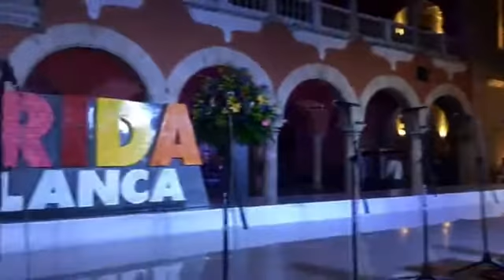Trovadores le cantan a Mérida en su 475 aniversario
Trovadores de cuatro agrupaciones realizan la tradicional callejonada y alborada con la que inician los festejos por el aniversario de Mérida. El alcalde Mauricio Vila encabeza el contingente.